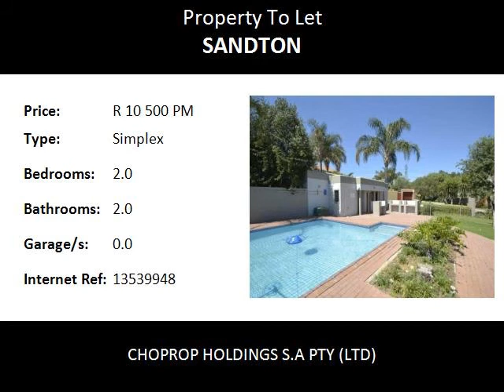2.0 Bedroom Simplex To Let in Sandton, Johannesburg, South Africa for ZAR R 10 500 Per Month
Bedrooms: 2.0
Bathrooms: 2.0
Garages: 0.0
Price: R 10 500 Per Month

Property Description:

Simplex, 2 bedrooms, 2bathrooms, Unfurnished, Available Immediately,  Morningside Johannesburg Sandton
An ideal home for a lock up and go.
This is a 2 bedroom, 2 bathroom, garden unit.  Both rooms are spacious and has built in cupboards.  Kitchen is fully fitted with stove and oven. This unit is unfurnished.  Ideal for a family or single professionals.  The complex has 24 hour security and is close to all amenities.
This unit is a stand alone.  The lounge, dining area and kitchen is open plan.  There is 2 secure parkings for this unit and lots of parking for visitors.
Close to Virgin Active gym.  Shopping centres are close by and the highways are easily accessible.
Amenities close to Royal Oak

Virgin Active
Sandton City
Nelson Mandela Square
Investec
Morningside Shopping Centre
The Wedge
Sandown High School
Redhill School
Morningside Primary School
Oakhill Preschool
Crawford College